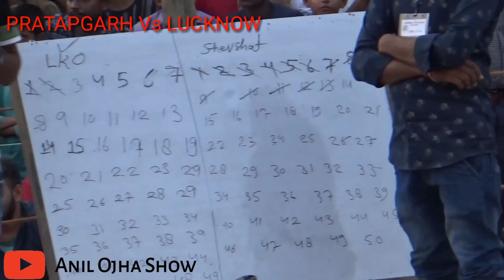MATCH 7PRO KABADDI PRATAPGARH || LUCKNOW Vs SHIVSAT PRATAPGARH ||BEST KABADDI TOURNAMENT IN UP East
स्व0 विक्रम सिंह स्मारक अंतर्राज्यीय कबड्डी प्रतियोगिता || स्थान- कालू राम इण्टर मीडिएट कालेज शीतलागंज प्रतापगढ || आपको बता दे यह एक टूर्नामेन्ट ही नही एक जीती जागती आत्मा है. जो रोशन भाई के सहयोग से अब बडा रूप ले रही है..